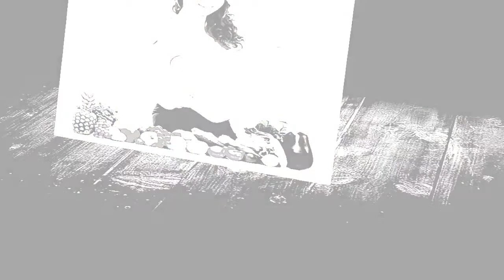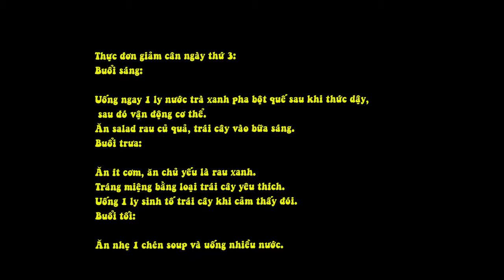Thực Đơn Ăn Kiêng 3 Ngày Hỗ Trợ Cải Thiện Nhanh Vóc Dáng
Kết hợp với quá trình tập luyện tích cực và chế độ nghỉ ngơi, thư giãn hợp lý. Chắc chắn thực đơn ăn kiêng 3 ngày mà chúng tôi giới thiệu đến bạn hôm nay sẽ mang lại hiệu quả tốt cho tiến trình cải thiện nhanh vóc dáng. Chị em cùng tìm hiểu và áp dụng ngay nhé!

Thực đơn ăn kiêng ngày thứ nhất
Buổi sáng:

Sau khi thức dậy hãy uống 1 tách trà xanh ấm. Sau đó vận động nhẹ cơ thể qua bài tập yoga khoảng 15 – 20 phút.
Sử dụng bữa sáng với ngũ cốc.
Uống thêm 1 ly nước lọc đầy hoặc nước ép trái cây.
Khoảng 9h bạn nên bổ sung 1 trái táo để khống chế cơn đói.
Buổi trưa:

Ăn khoảng ½ chén cơm, rau xanh được bổ sung chủ yếu vào thực đơn, có thể ăn thêm 1 ít thịt bò, canh rong biển.
Tráng miệng với vài lát bưởi sau khi ăn.
Khoảng 15h ăn thêm 1 hũ sữa chua.
Buổi tối:

Ăn nhẹ 1 đĩa salad rau củ quả, uống 1 ly nước lọc.
Không ăn sau 19h.

Thực đơn ăn kiêng ngày thứ 2
Buổi sáng:

Uống 1 ly nước chanh ấm pha với mật ong, tập thể dục.
30 phút sau ăn khoảng 2 cái trứng gà luộc, 1 hũ sữa chua.
9h sáng ăn thêm trái cây.
Buổi trưa:

Nên thay thế gạo trắng bằng gạo lứt, bổ sung vào thực đơn món canh cà chua, rau dền luộc và thịt nạc luộc.
Ăn trái cây tráng miệng.
15h bổ sung sữa chua, trái cây hoặc các loại hạt sấy khô.
Buổi tối:

Ăn salad và uống nước ép bí đao.

Thực đơn giảm cân ngày thứ 3:
Buổi sáng:

Uống ngay 1 ly nước trà xanh pha bột quế sau khi thức dậy, sau đó vận động cơ thể.
Ăn salad rau củ quả, trái cây vào bữa sáng.
Buổi trưa:

Ăn ít cơm, ăn chủ yếu là rau xanh.
Tráng miệng bằng loại trái cây yêu thích.
Uống 1 ly sinh tố trái cây khi cảm thấy đói.
Buổi tối:

Ăn nhẹ 1 chén soup và uống nhiều nước.

Lưu ý
Hạn chế bổ sung thực phẩm chứa nhiều chất béo, đường hay tinh bột vào khẩu phần ăn của thực đơn giảm cân nhanh, nên uống nhiều nước và không ăn gì sau 19h nhé.